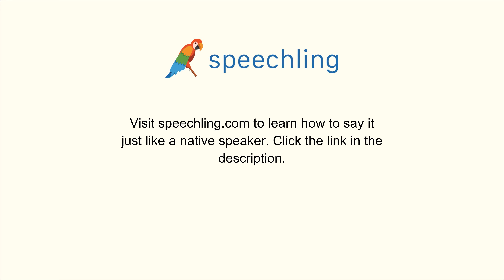How to say "Contain" in Korean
Male Voice:
들어있다

Female Voice:
들어있다

Male Voice Translation:
Contain

Female Voice Translation:
Contain